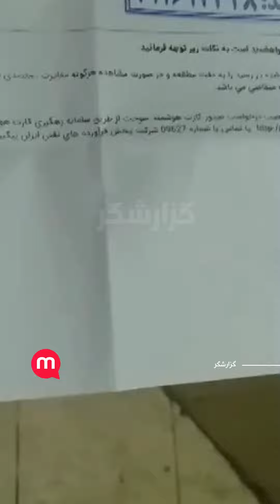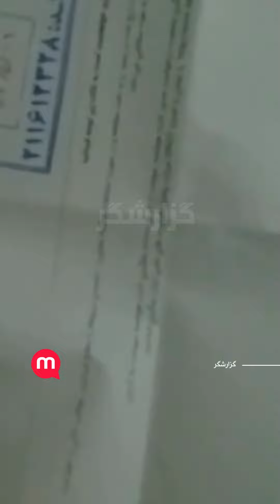گزارشگر: فقط از ما هزینه‌های اضافه میگیرن